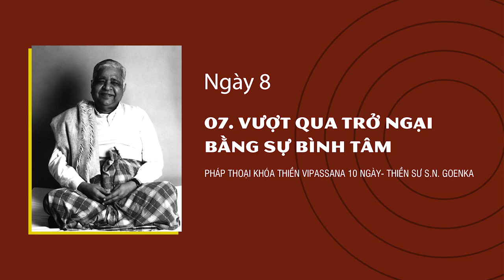07. VƯỢT QUA TRỞ NGẠI BẰNG SỰ BÌNH TÂM- NGÀY 8 - Thiền Sư S.N. Goenka Giảng - Khoá Vipassana 10 Ngày